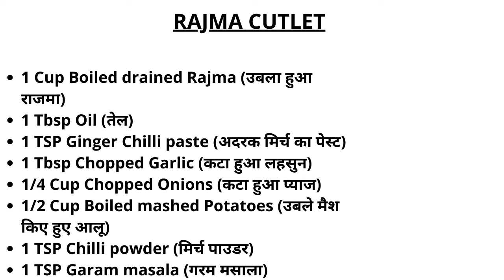Rajma Cutlet Recipe/ cutlet recipe/rajma recipe/राजमा कटलेट रेसीपी/Protein Recipe